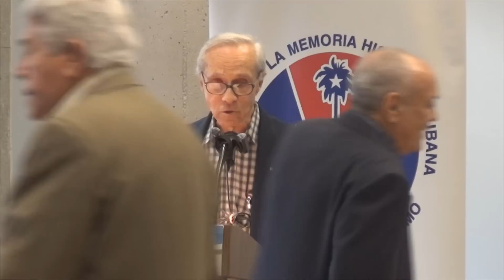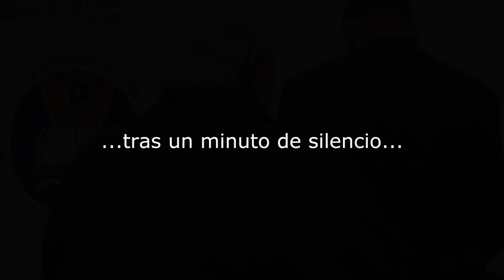Angel Cuadra - Homenaje a Armando Sosa Fortuny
El Instituto de la Memoria Histórica Cubana contra el Totalitarismo y Plantados hasta la Libertad y la Democracia en Cuba patrocinaron un homenaje a Armando sosa Fortuny, preso político cubano que lleva un total de 36 años preso en las cárceles de la dictadura castrista.